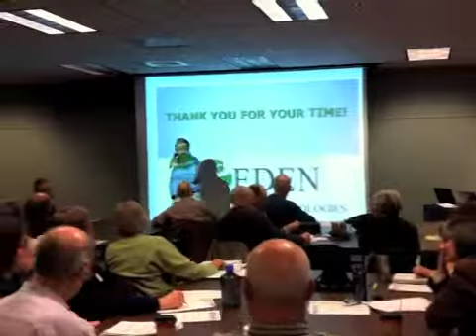Bed Bug Presentation Olympia, Washington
- Rick Rux, South Sound Regional Manager at Eden Advanced Pest Technologies, finishes up his presentation with Questions and Answers about Bed bugs, their history, biology, behaviors and what do to prevent getting them and spreading them.
The audience's concerns range from bed bugs getting into offices to bed bugs coming in on furniture.